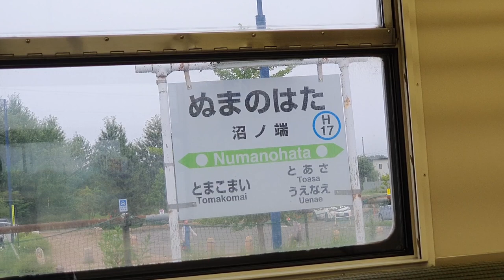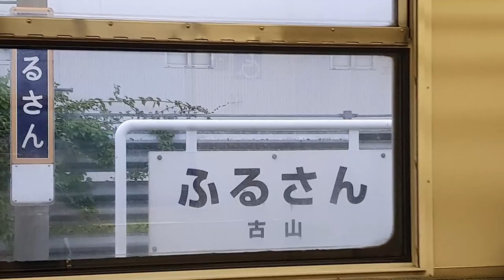(JR홋카이도 일주 18-1편) JR키하 150계 기동차(キハ150-106) 보통 이와미자와행 토마코마이-이와미자와역 전구간 좌측영상(무로란본선)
주행방향 좌측 영상입니다.(우측은 9편영상 참고)
JR Hokkaido Kiha 150 series Tomakomai - Iwamizawa(Muroran line)
JR 北海道 キハ150系キハ150-106, 苫小牧駅ー岩見沢駅(普通 岩見沢行き ) 全区間 左側走行動画

0:00 토마코마이 Tomakomai 苫小牧
0:55 출발
9:20 누마노하타 Numanohata 沼ノ端
18:20 토아사 Toasa 遠浅
24:00 하야키타 Hayakita 早来
30:40 아비라 Abira 安平
37:30 오이와케 Oiwake 追分
46:25 미카와 Mikawa 三川
51:00 후루산 Furusan 古山
56:00 유니 Yuni 由仁
1:01:20 쿠리야마 Kuriyama 栗山
1:06:35 쿠리오카 Kurioka 栗丘
1:11:35 쿠리사와 Kurisawa 栗沢
1:16:35 시분 Shibun 志文
1:24:40 이와미자와 Iwamizawa 岩見沢